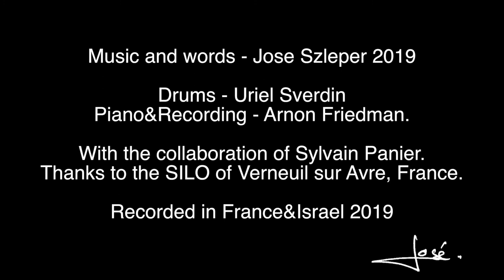José Szleper - LOVE SONG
Music and words - Jose Szleper 2019

Drums - Uriel Sverdin
Piano&Recording - Arnon Friedman.

With the collaboration of Sylvain Panier.
Thanks to the SILO of Verneuil sur Avre, France.